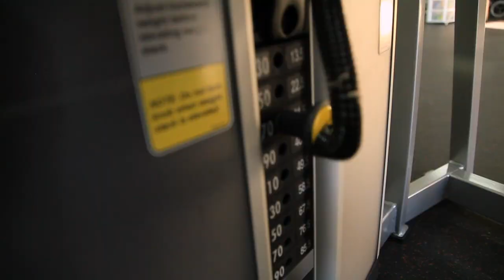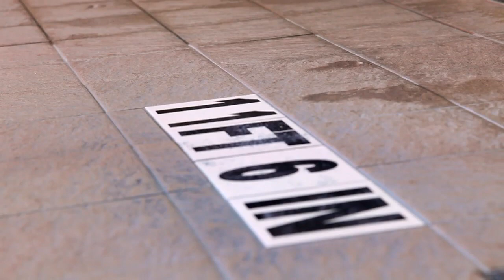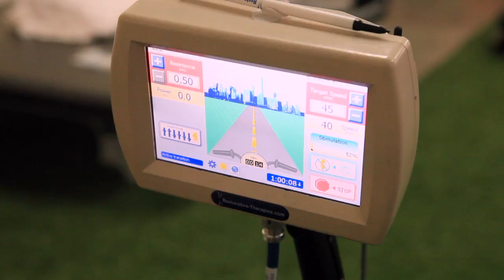Beyond Therapy - A Shepherd Center Program